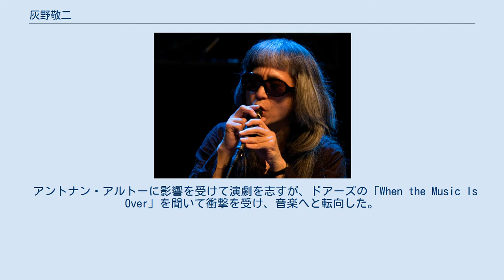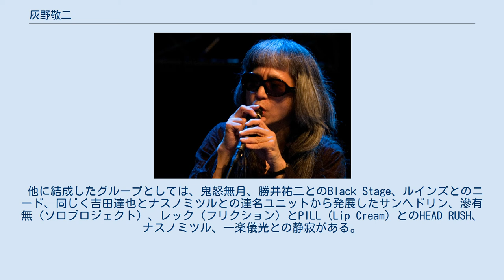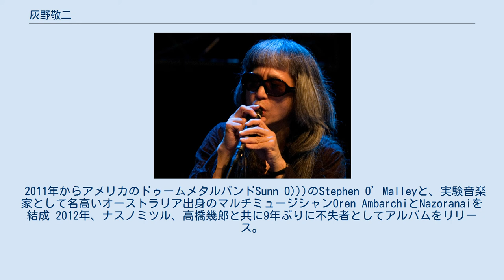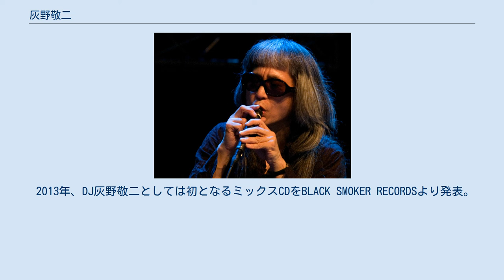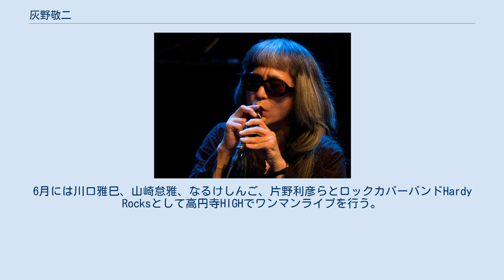灰野敬二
灰野 敬二（はいの けいじ、1952年5月3日 - ）は、日本のミュージシャン。
千葉県市川市生まれ、埼玉県川越市育ち。
1970年代より活動。
日本国内におけるアヴァンギャルドなミュージックシーンにおいては最古参の人物であり、ボックスセット『魂の純愛』や『ロスト・アラーフ』『天乃川』といった作品でうかがえるアプローチを十代の頃から深め続けている。
リリースしたレコードやCDはほとんどがインディペンデント流通で、100を超える厖大な点数のため全体像を把握するのは困難。
 ソニック・ユースのサーストン・ムーアをはじめとして、世界的にも数多くの信奉者を生んでいる。
他ジャンルの創作者とのコラボレーションも試行しつつ多彩なテクスチャーを貪欲に取り込んでの混沌としたサウンドを追求しており、一貫してコマーシャリズムと連帯しないという狷介な姿勢を三、四十年の長きにわたって固持している。
 主に扱う楽器はボーカル、ギター、ドラム、パーカッション、ハーディ・ガーディなど。
ある時期までは一貫してテクノロジー楽器を否定する姿勢を保っていたが、2000年代以降はエレクトロニクスや発振器などを用いての演奏も行うようになった。
 マレーネ・ディートリヒ、ヤニス・クセナキス、シド・バレット、ジム・モリソン、チャーリー・パーカーらの影響を受ける。
 幼少期は病弱であった。
 アントナン・アルトーに影響を受けて演劇を志すが、ドアーズの「When the Music Is Over」を聞いて衝撃を受け、音楽へと転向した。
当初は、ブルースや実験音楽のユニットを転々としながら、自宅録音による作品も制作していた。
 1971年、自身の即興ヴォーカルによる「ロストアラーフ」を結成。
頭脳警察や阿部薫らも出演し、加藤登紀子も出演予定であった新東京国際空港建設反対デモ集会「三里塚・幻野祭」にて登場する。
この時は受け入れられず観客から石を投げられたが、灰野はこのときの経験が後の創作活動につながったとして宝であると振り返っている。
 1972年頃、マジカル・パワー・マコと出会って親交を深め、ともに活動するようになる。
1973年にはソロ・パフォーマンスを開始。
同年、マジカル・パワー・マコらとNHK『ひるのプレゼント』に出演するも、視聴者から苦情が殺到して担当プロデューサーが降格する事態となる。
1974年、マジカル・パワー・マコのアルバムに参加。
その後、映画『卑弥呼』のサウンドトラックに参加し、武満徹と活動する。
 1975年、ロスト・アラーフが解散。
1977年頃、ギターによる演奏を開始し、阿部薫と軍楽隊を結成。
三浦崇史、大正琴楽者の竹田賢一のヴァイブレーション・ソサエティに参加。
1979年には、灰野敬二のメインのバンドである不失者を結成し、ここにハード・ロックの方法論を導入する。
不失者は結成時は白石民夫とのデュオであったが、その後は主にトリオ編成としてメンバーチェンジを経ながら現在も存続している。
 1981年、初の渡米を果たし、多岐に亘るミュージシャンと共演。
しかし、1983年から1987年にかけて、病気療養のため演奏活動を中止することになる。
 1988年、復帰。
パーカッションと舞踏によるソロ・パフォーマンスを始め、田中泯とともにヨーロッパ公演を行う。
1989年、三上寛（後も共演の機会を持った）、阿部とも共演経験のある吉沢元治とともに作品をつくる。
 1990年、法政大学で不失者による初のコンサートを開く。
以後、このコンサートは学生会館の閉館まで年末の定例公演として継続していた。
1991年にはニューヨークで公演。
以後、毎年のように北米やヨーロッパ各地で、不失者あるいはソロとして精力的な公演をする。
 1995年、三上寛、石塚俊明とバサラを結成する。
「阪神大震災被災者のためのコンサート」にも参加。
また、阿部薫と鈴木いづみを描く映画『エンドレス・ワルツ』に本人役で出演。
1997年には、徳間ジャパンより初のメジャー進出となる作品を4枚同時にリリースする。
1998年には「哀秘謡」を結成。
このグループでは、ローリング・ストーンズからグループ・サウンズ、童謡まで、多彩な曲を新解釈で「あるべき姿にして」演奏している。
 2004年、秋田昌美ときくりを結成。
 2005年、間章のドキュメンタリー映画『AA』に出演。
 他に結成したグループとしては、鬼怒無月...